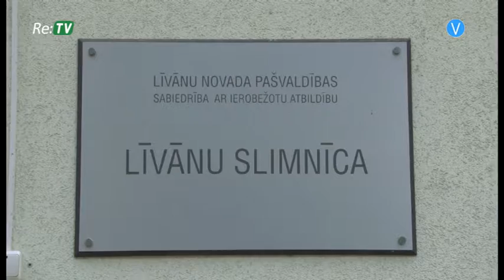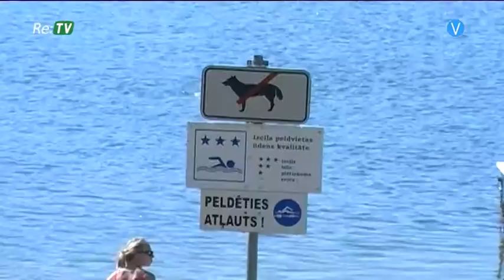Re:TV Ziņas (20.05.2016.)